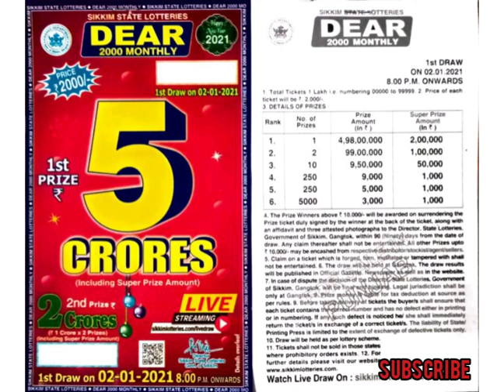Sikkim state lottery dear 2000 monthly Lottery 2021 Draw on 02-01-2021